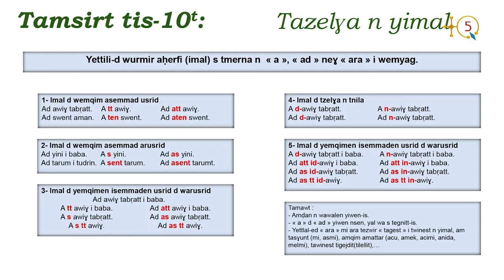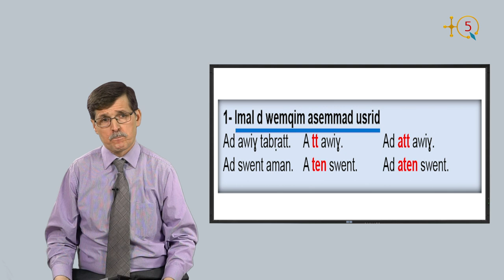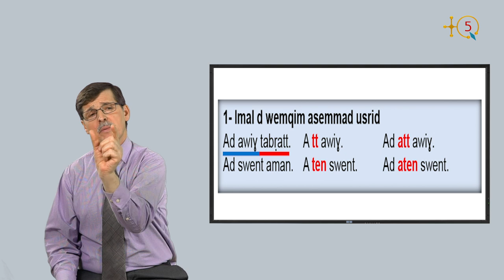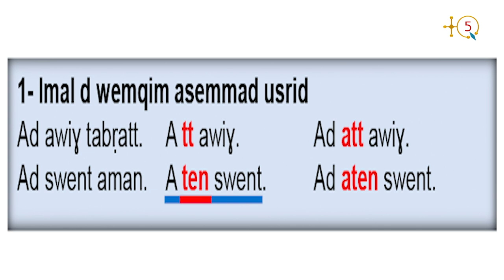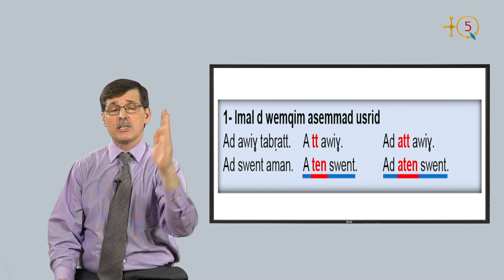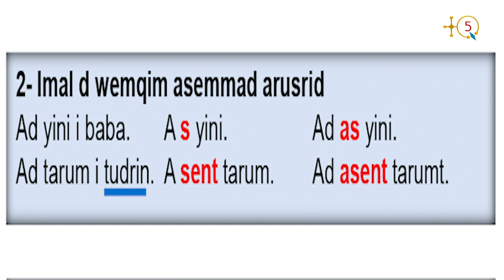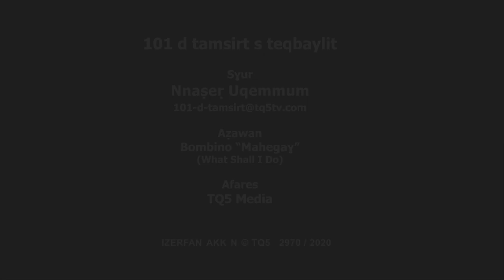101 d tamsirt s teqbaylit, Tamsirt 10 aḥric 1 Écrire & lire en kabyle, leçon 10 partie 1